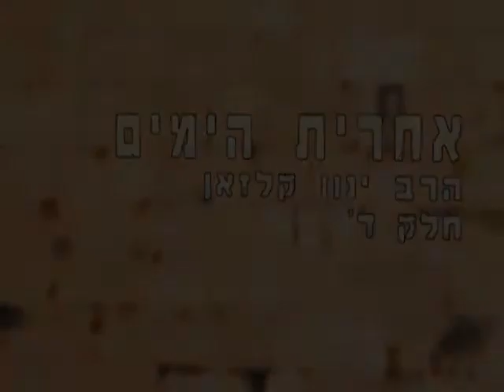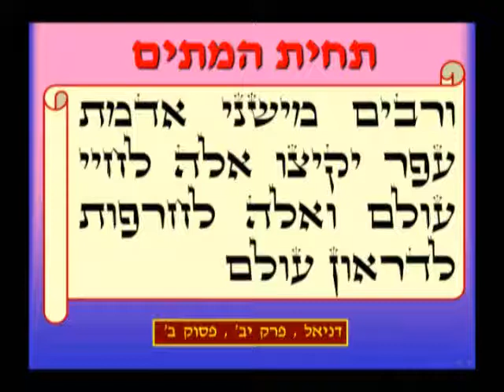אחרית הימים - נבואות אחרית הימים - חלק ד - הרב ינון קלזאן - הרצאה קצרה וברמה גבוהה - מומלץ בחום!!!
להורדה 600 הרצאות לשמיעה של הרב ינון קלזאן חינם ללא הרשמה (בכל הורדה עד 90 קבצים) ליחצו על הקישור

להורדת אלפי הרצאות לצפייה ושמיעה חינם של הרב ינון קלזאן ורבנים נוספים כנסו לאתר של ארגון ערכים

הרצאות מומלצות

בית המקדש
בית המקדש
בית המקדש השלישי
בית המקדש השלישי
המשיח
המשיח
משיח בן דוד
משיח בן דוד
משיח בן יוסף
משיח בן יוסף
אחרית הימים
אחרית הימים
הגאולה
הגאולה
מלחמת גוג ומגוג
מלחמת גוג ומגוג
אחרית הימים הרב ינון קלזאן